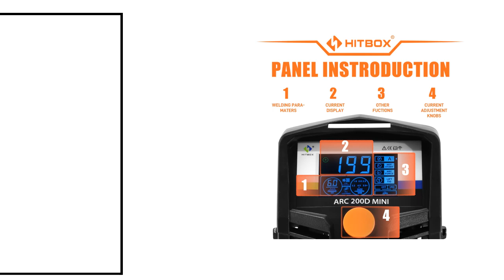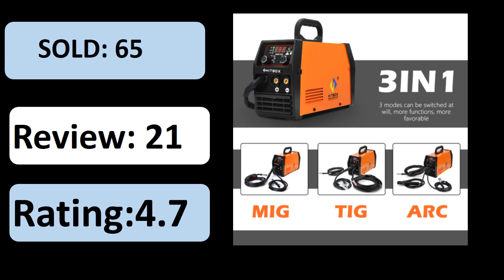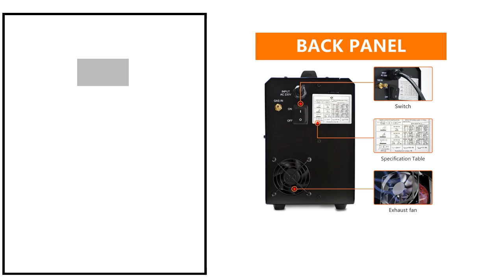TOP 5 Best HITBOX Welding Review 2024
1. HITBOX Welding Machine Lift TIG MMA 3 In 1 HIM200 Gas Shielded MIG Gasless Single Voltage 220V Supports The Use Of Drawing Guns

2. HITBOX MIG250 Welding Machine 4 IN 1 MIG ARC TIG Gas Gasless 2T 4T 220V IGBT MIG Welder INVERTER MIG Welding Machine

3. HITBOX Mig Welding Machine Synergy HBM1200 Semi-Automatic 3 in 1 Inverter Tig Argon Arc MIG Gas-Less Soldering Welder 110V 220V

4. HITBOX 3 in1 HBM200 Welding Machine MIG Semi-automatic Without Gas Inverter MIG Gasless MMA Lift TIG Welder

5. HITBOX 2 in 1 ARC Welding Machine 10-200A MMA TIG-lift Welder ARC200D MINI IGBT Inverter LED Digital Display Protable for Home